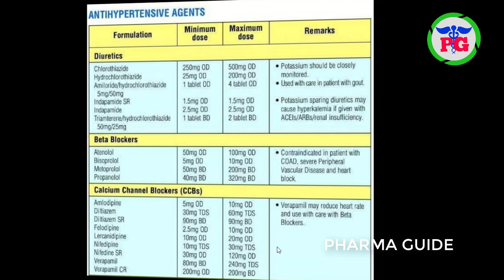How To Know About The Best ANTIHYPERTENSIVE AGENTS #1 Min.Dose & Max.Dose For Freshers Pharma Guide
How To Know About ANTIHYPERTENSIVE AGENTS Min.Dose & Max.Dose For Pharma Freshers || Pharma Guide